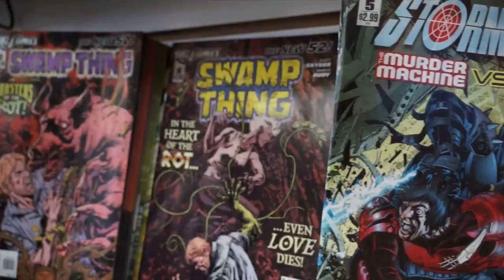Alter Ego Comics TV #101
Happy New Year from Alter Ego Comics! This week, we look into the future and highlight some of the comics that we're looking forward to in 2013.

We recommend Star Wars #1, Legends of the Dark Knight #4, Superior Spider-Man #1 and more.